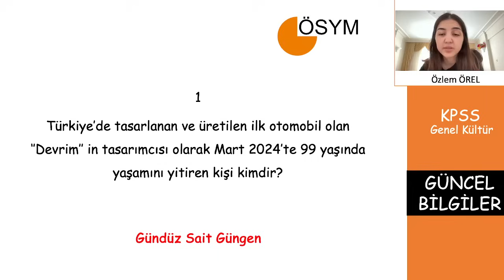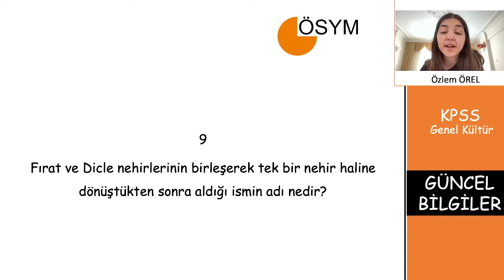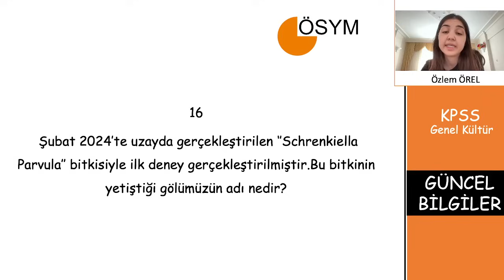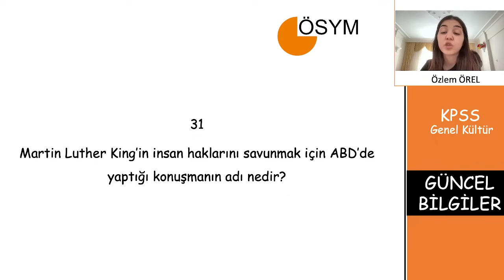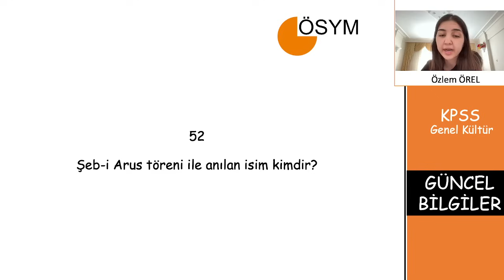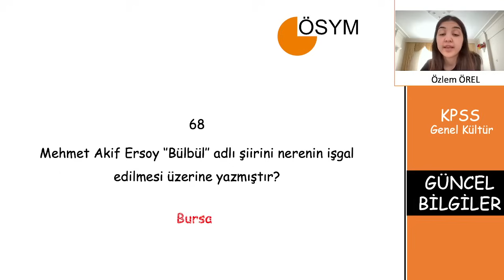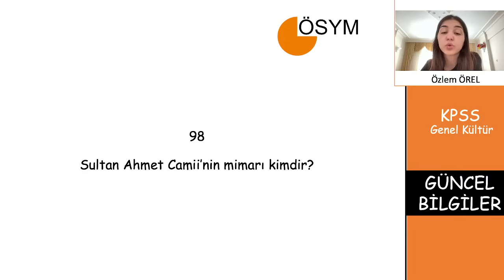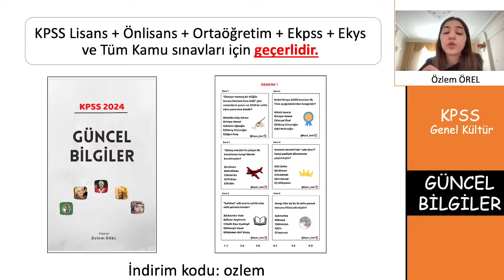2024 KPSS Ekys/Ekpss/Ortaöğretim/Önlisans/Lisans Güncel Bilgiler 8. Video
2024 yılında KPSS'ye girecek tüm adaylar için 6 sorunun geleceği güncel bilgiler konulu videomuzun 8. bölümüyle sizlerleyim.